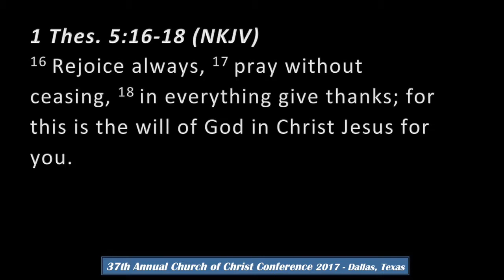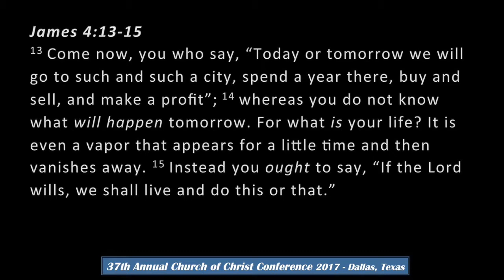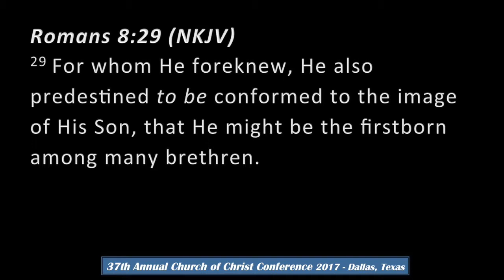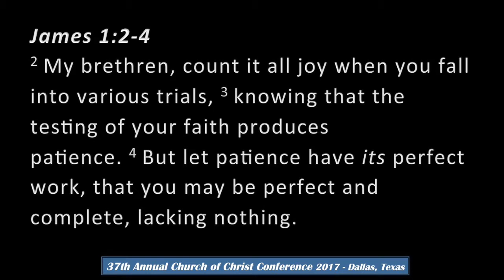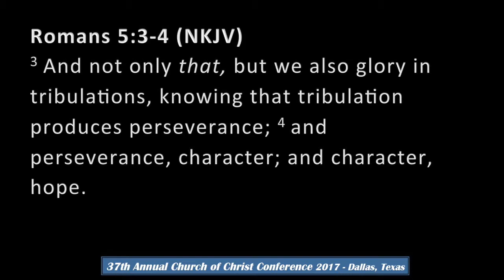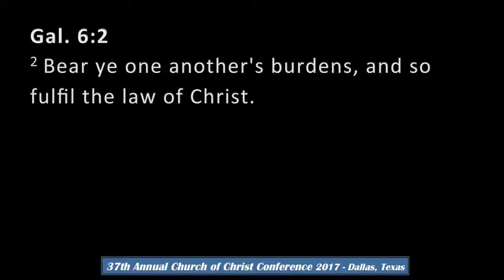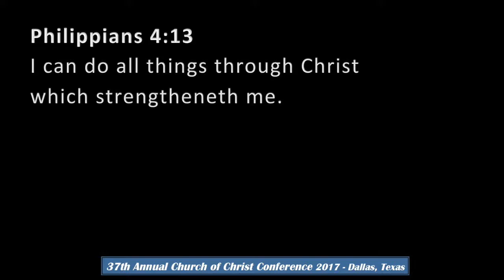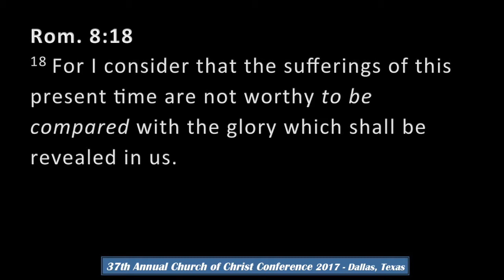A Joyous Life 2: Finding Joy in Life's Trials - Leland Fleming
2017 Church of Christ Area-Wide Meeting, Dallas, Texas